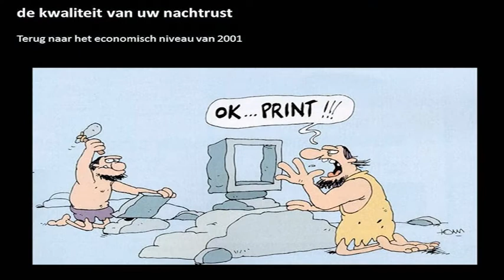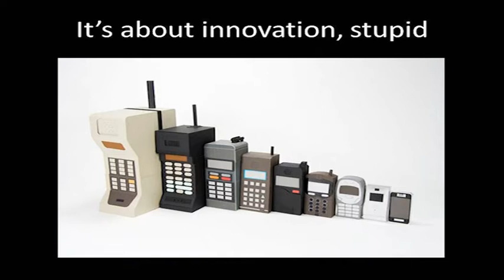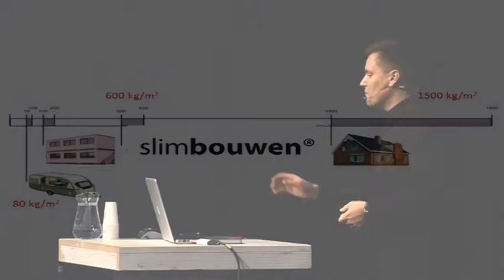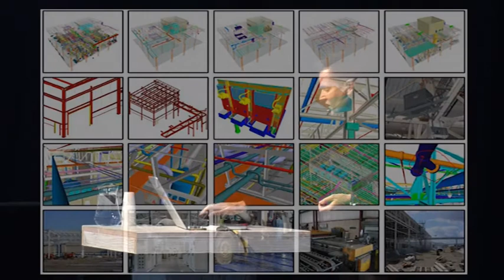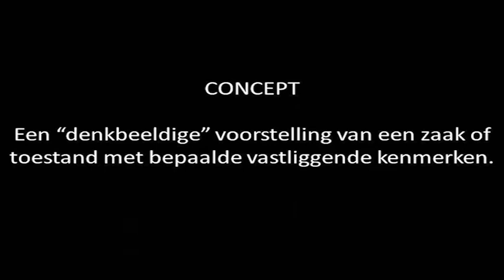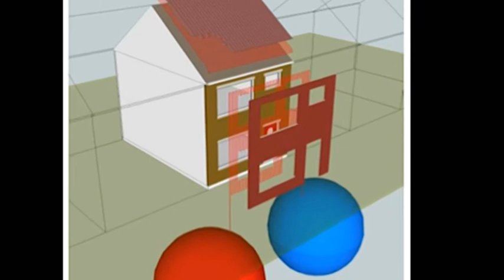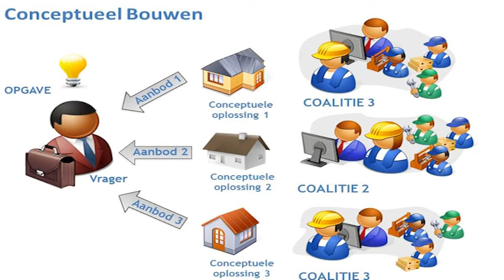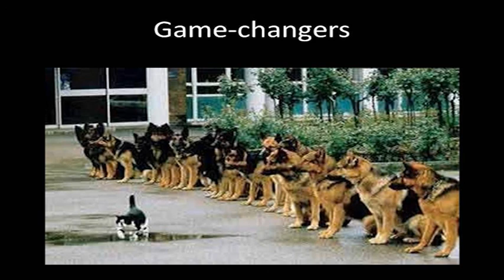Jan Willem van de Groep 'Ketensamenwerking 2.0' , de Voorsprong 24 nov. 2011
Jan Willem van de Groep tijdens manifestatie de Voorsprong over ketensamenwerking in de bouwsector. Van 1.0 direct naar 2.0 en door naar 3.0, innovatief en met vernieuwende concepten.